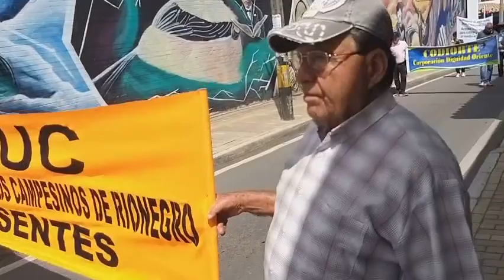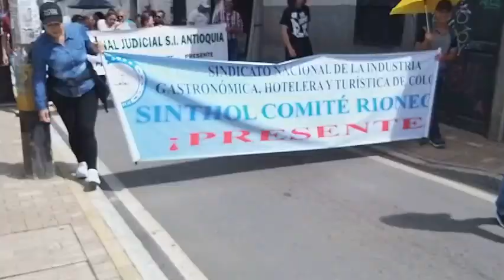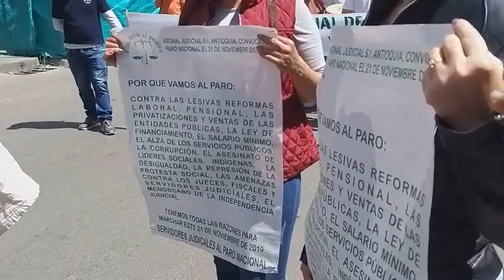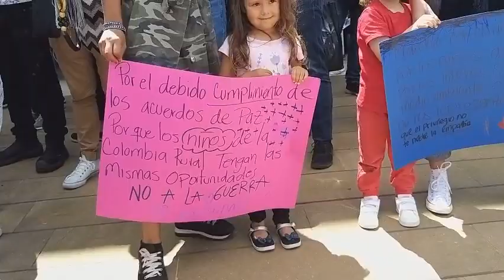Marcha de protesta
Marcha o paro nacional en Rionegro, Antioquia, Colombia contra las politicas neoliberales del estado.